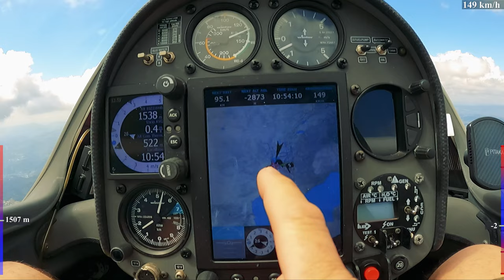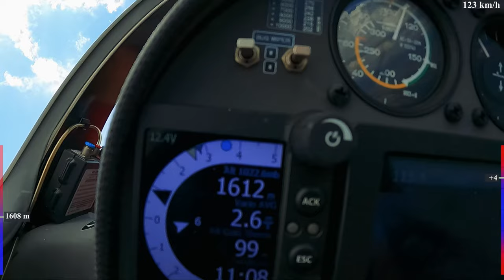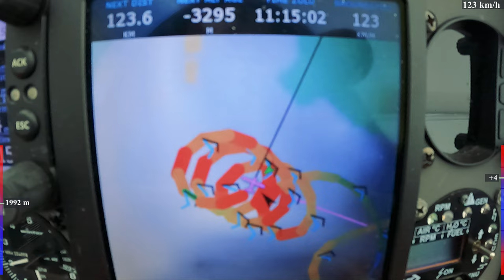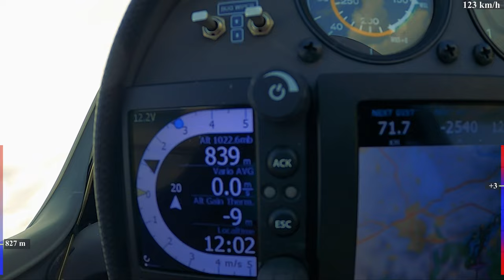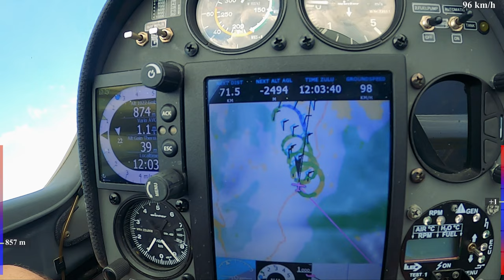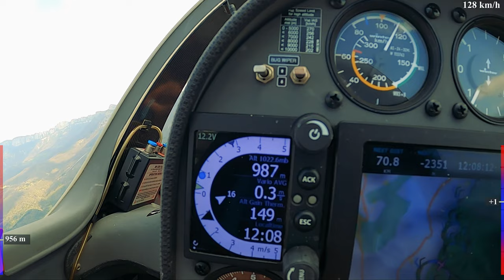Массив Централь Part 2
В предыдущей серии экипаж планера “Принцессы” ASG 32 MI под
управлением четырехкратного чемпиона мира Клауса Ольмана (Klaus Ohlmann (1952)),
установившим более 60 мировых рекордов, и автора канала “Мечта Летать” Игоря
Волкова, ответственного за разговорное сопровождение видеосъемки, пересекли
долину реки Роны(здесь могла бы быть реклама Ронских вин) в районе
Порт-ле-Валанс(Portes-lès-Valence). Прошли южнее “заборчика” ветряков Éoliennes
Saint-Georges-Les-Bains, упорно набрали высоту в районе руин замка Château de
Pierregourde, чуть продвинулись на запад и стали в набор над
Сен-Жюльен-ле-Ру(Saint-Julien-le-Roux).
В этой части нас ждет:
1. - к долине реки Эрьё(L'Eyrieux) коммуна Сен-Морис-ан-Шаланкон
(Saint-Maurice-en-Chalencon) встали в набор;
2. - вверх вдоль реки, пара кругов над Бовен(Beauvène);
3. - вдоль водохранилища, набор над вершиной в коммуне
Сен-Жан-Рур(Saint-Jean-Roure);
4. - на запад, встали в набор над фермой Gaec de Rochebesse чуть юго-западнее
Шанеак(Chanéac) (было бы неплохо получить сыр для Макса, ему надо расти);
5. - на запад, разворотная петля южнее вершины Мон Мезен(Mont Mézenc) вулкан;
6. - обратно к долине Роны, сделали круг над вершиной севернее
Сен-Кристоль(Saint-Christol);
7. - пара кругов возле Шаланкон(Chalencon);
8. - пара кругов над холмами севернее
Сен-Фортюна-Сюр-Эрьё(Saint-Fortunat-sur-Eyrieux);
9. - через долину Роны,поворот на север, круг над Комбовен(Combovin);
10. - разворот на юг и большой набор возле
Сен-Венсан-ла-Командери(Saint-Vincent-la-Commanderie)
11.

Игорь Волков.
Связаться по любым вопросом можно так:
географическую привязку выполнил mr. A_V(Vaclav Ashulov)